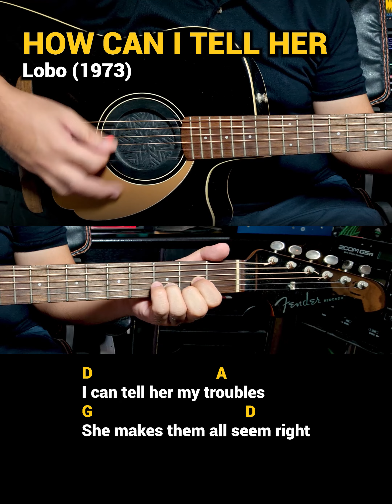How Can I Tell Her - Lobo (1973) (Easy Guitar Chords Tutorial with Lyrics)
Drums: Alesis Strike Pro, Alesis Compact Kit7 / Medeli DD315
Electric Guitar: Epiphone Dot ES335
Acoustic Guitar: Fender Redondo Player California Series
Microphones: Audio Technica AT2050, ATR2500, Shure SM57, SM58
Effects: Zoom G5n, G1xOn
Beatbox: Pearl Primero Cajon
Camera: Samsung Galaxy Note20 Ultra 5G / Note8 / Canon EOS 1300D
Audio Interface: Focusrite Scarlett 18i8
Speakers: KRK Rokit5 Gen3
Strings: D'Addario / Fender